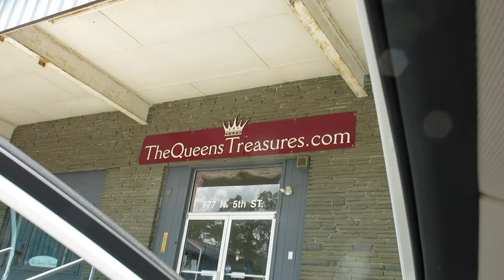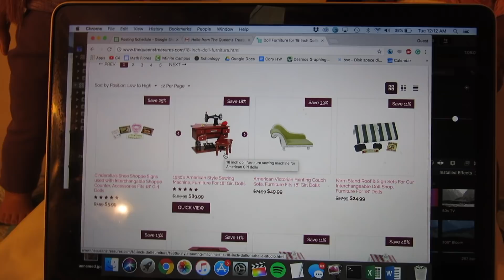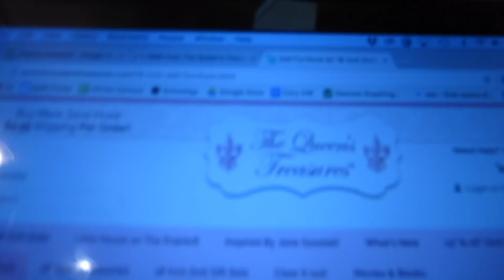My car broke down and I found TREASURE!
My car broke down in a random town in Pennsylvania, and I got the best surprise!
I've bought things from The Queens Treasures before, but never realized they had a storefront. The ladies inside were so nice. I just wanted to share the amazing story!